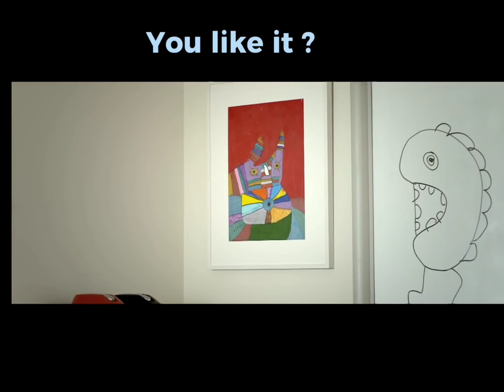Must Watch Until End " Do Not Judge People By Their Appearance "